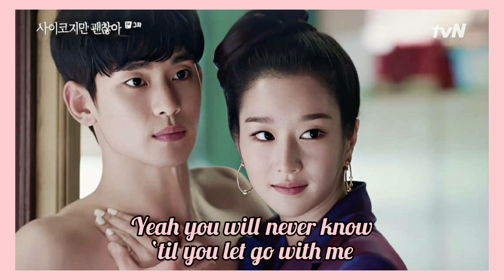Wake Up, Listen Up - Elaine [LYRICS/가사] | It's Okay to Not Be Okay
Wake Up (Lyrics/가사) |It's Okay To Not Be Okay|

[사이코지만 괜찮아 OST] [Han/Rom/Eng].

Artist/Singer - Elaine
Title - Wake Up
Drama - It's Okay To Not Be Okay

You can request a song for next lyrics video!

I only make a lyrics video of it.

No profit is being made, it was only fanmade.

Wake up Listen up Smell a coffee! Wake up Listen up, Wake up